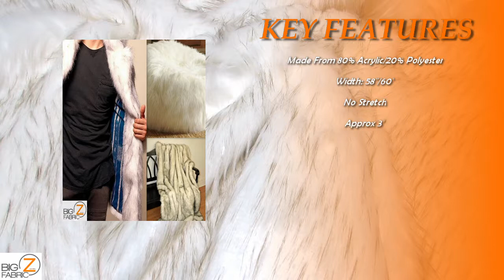Big Z Fabric Lab Husky Faux Fur Fabric/Ecoshag™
FauxFur Fabric is the new trend in apparel and fashion designs. BigzFabric carries top of the line fur including our brand new ecoshag™ LabHuskyFur. The color of the item is snow white with light brown tips that allows and elegant look at a very lowcost. This oneofakind item is available for a limited time.